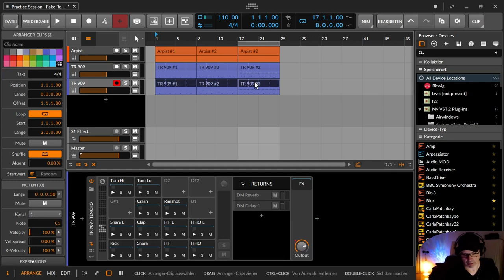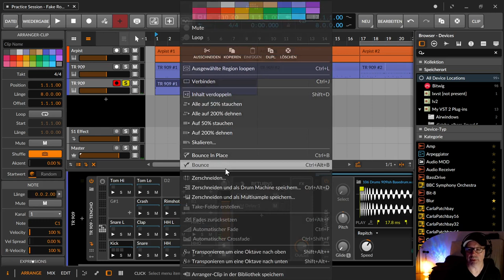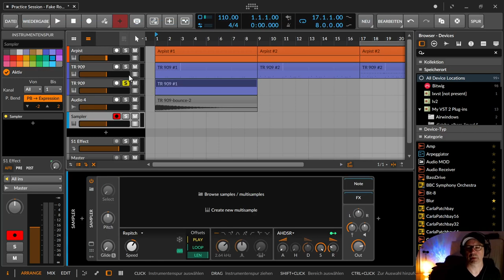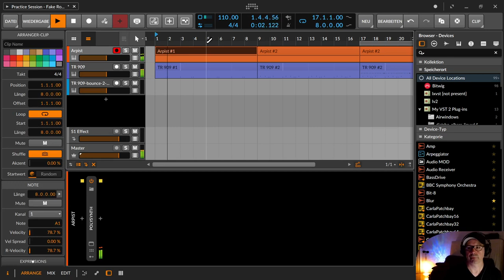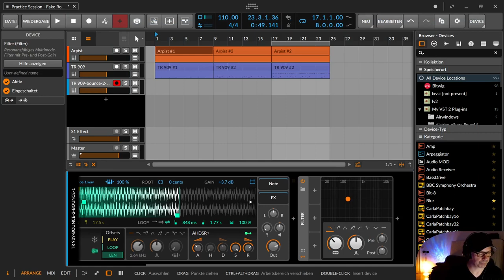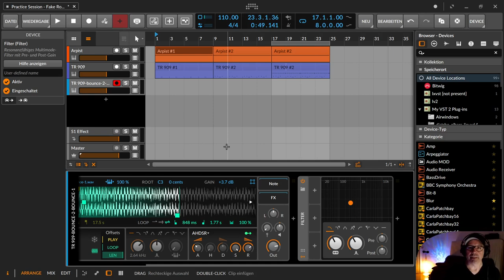Sound - Fake Room (deutsch) | Bitwig & andere DAWs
In dieser Bitwig Practice Session will ich eineinen gefakten Raum erzeugen, da ich nicht mit dem Mikorfon rumgelaufen bin um tiefen Raumsound aufzunehmen.

00:00​ Einleitung

00:18 Raumsound
01:18 Mit der Kick ein dumpfes Grollen erzeugen
03:27 Sampler, Attack & Release anpassen
04:17 Loop - Vorwärts Rückwärts
06:30 Weitere Effekte: Filter, Blur. Delay ...
06:54 Geisterpfeifen
07:05 Glockenabo & Daumenschauen